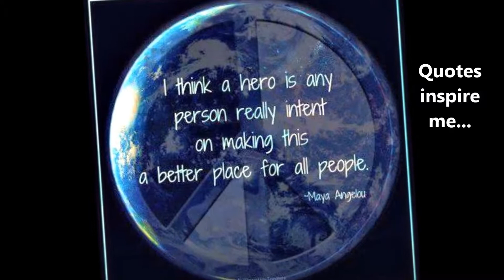Inspiration a'la Ellsworth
Pure Inspiration Commercial for 7th hour 2013-14.